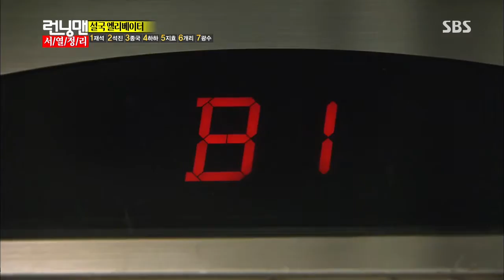2013-08-25 런닝맨 #8(1)